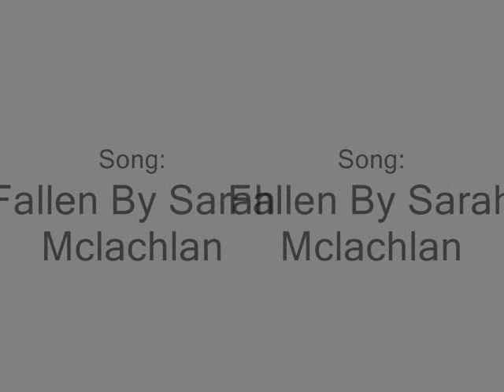Zutara: Fallen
A Zutara tribute to Sarah McLaclan's Fallen.

I based this video loosely off of the Zutara Fanfiction 'The Hunter and the Prey' by RedNovember on fanfiction.net. Some of the timing near the guitar strums is off and I apologize for that, but I think the rest of the video turned out lovely.

Credits
Songs: Fallen by Sarah McLachlan and He Said She Said, or She said I said, (Time We Let Go) by NLT
Clips: Avatar the Last Airbender
Clip Source: limewire
Program: Windows Movie Maker